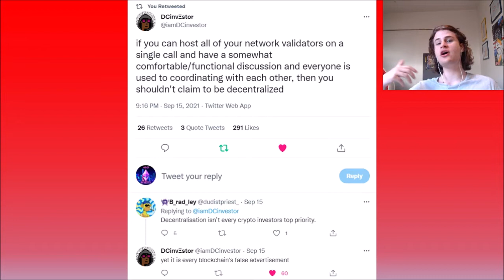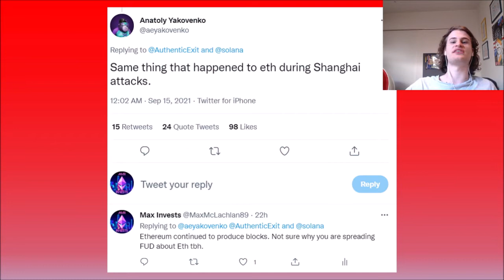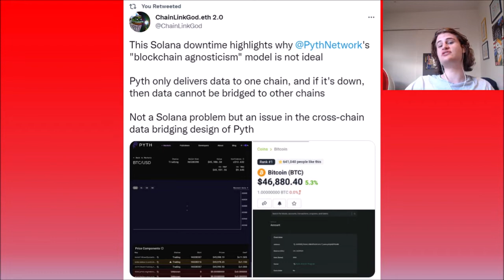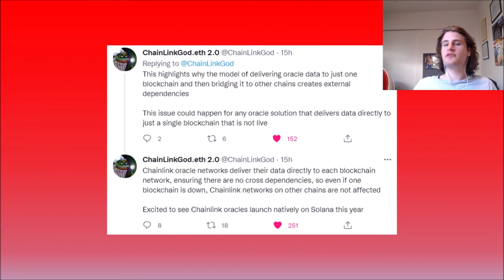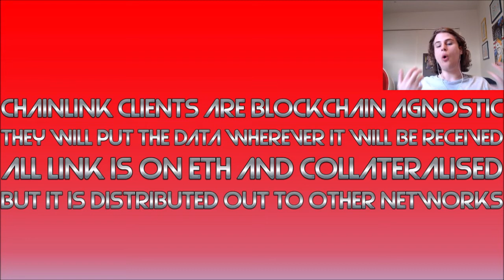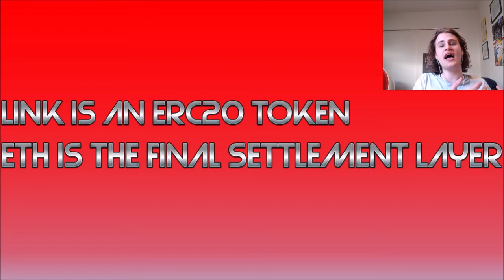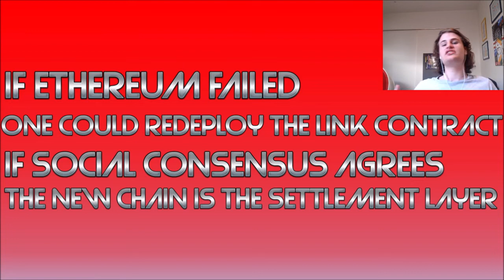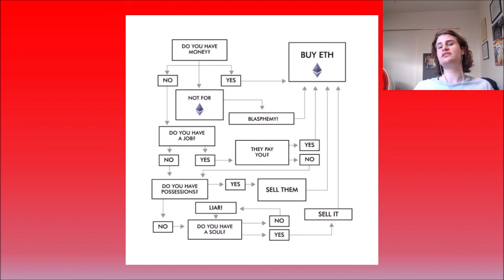Chainlinks Competition is a Joke! What Solana Crashing Did to Oracles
In today’s video we take a look at Chainlink Vs the competition in light of Solana going down!